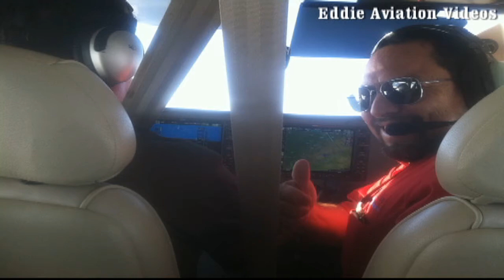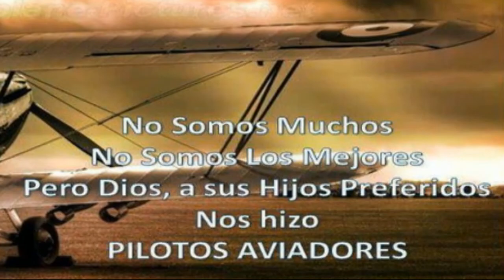A VIEW FROM THE AIR. Lo que mis ojos han visto desde el aire.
tHIS ARE SOME PICTURES FROM DE AIR.
En este video muestro algunas fotografias de lo que he podido ver desde el aire en mis vuelos.